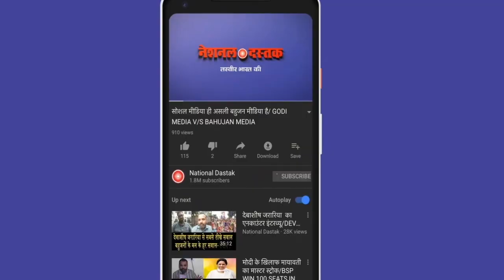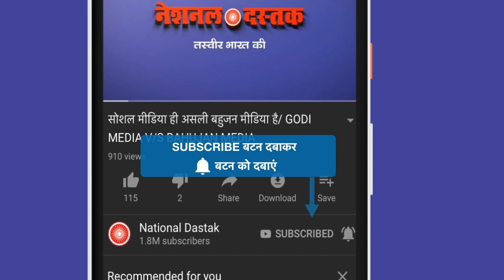ऐसे नेता को संसद भेजिए/KEDAR MANDAL ON BIHAR